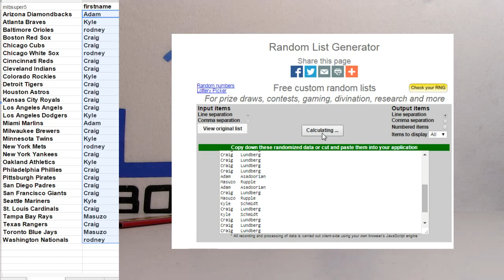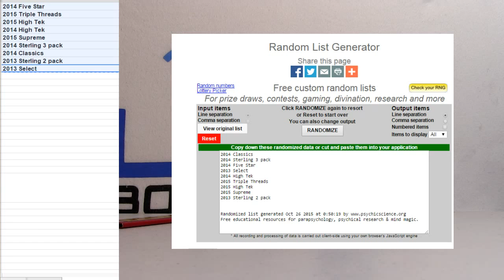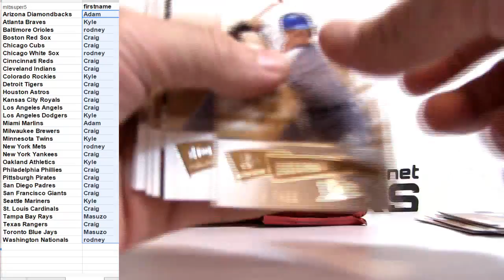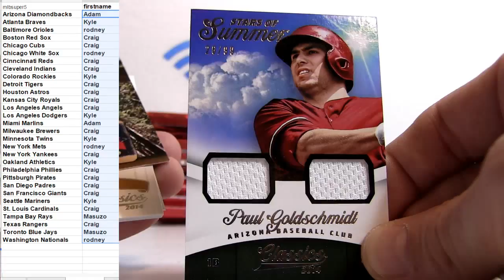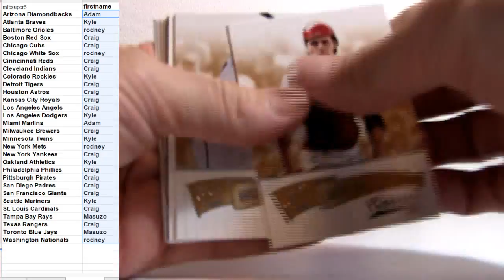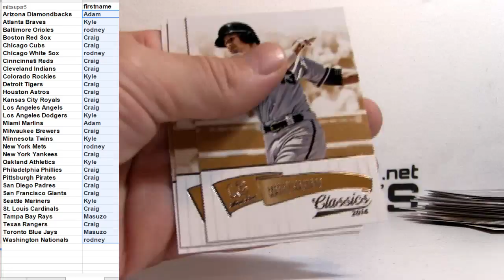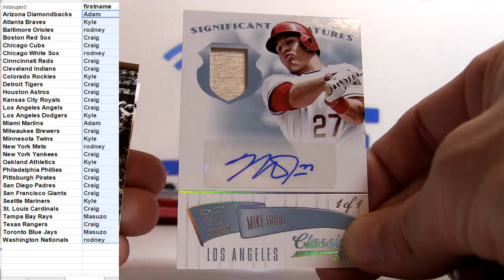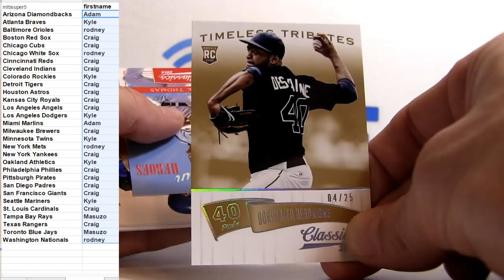MLB Random #58 2014 Classics